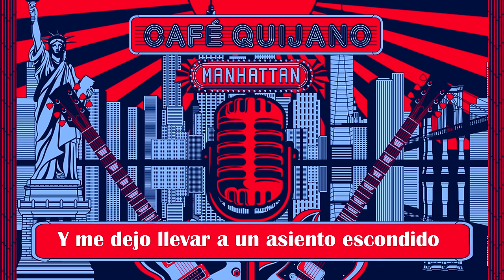Café Quijano - Manhattan (Lyric video)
Lyric Vídeo oficial de la canción de Café Quijano "Manhattan".